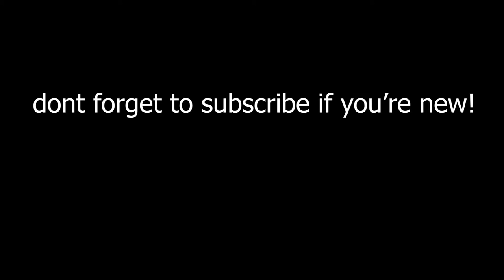2055 🚀 | FiveM Montage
📱 SOCIALS 📱